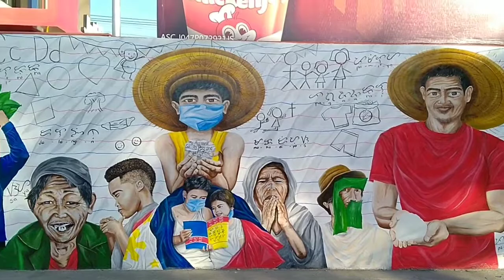Painting in Baliuag Bulacan❤️❤️/MARJHE'S Vlog